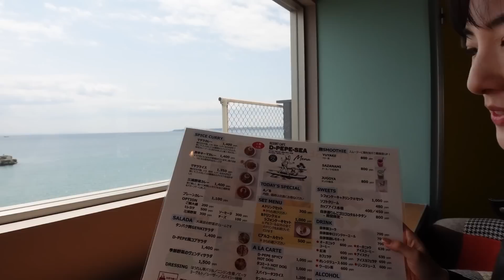【アイリとロードスター】海沿いのドライブスルー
『彼女のカレラ』が私の原点。
カレラのために限定解除をし、
カレラを目指して、
様々なクルマを乗り回す番組。

社用車のMT車も探してます。

◯アイリハルミ2023カレンダー発売中！

※複数部ご購入の方には直筆サイン入りの
カレンダーをお送りしています！

・メールでのご注文は
「氏名、住所、部数」を
下記メールアドレスに送信！

・匿名配送ご希望の方は
メルカリShopsよりご購入ください！

ハガキサイズの卓上カレンダー
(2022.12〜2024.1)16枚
2,200円(税込)